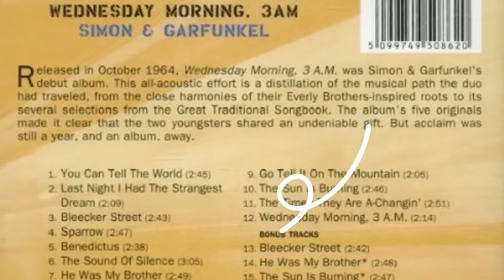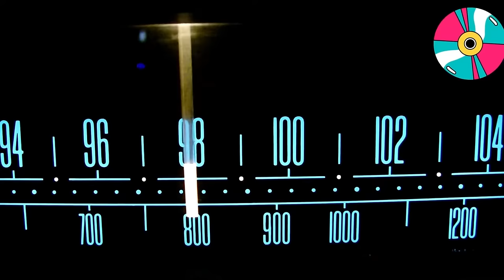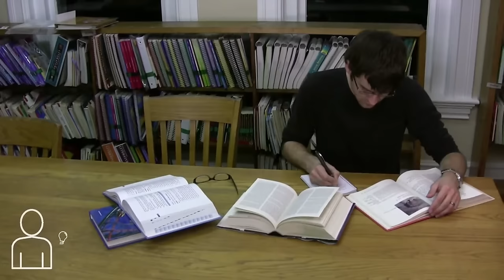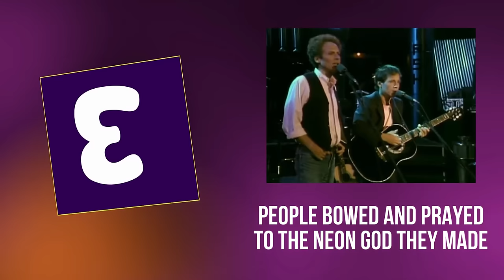Historia de THE SOUND OF SILENCE 🤫 Simon & Garfunkel VS Disturbed | Trembol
Historia de The Sound of Silence en Español | La historia completa una de las mejores canciones de todos los tiempos, compuesta por Simon and Garfunkel en 1962 y renovada en 2015 por el grupo de Heavy Metal Disturbed

🎨 Disfruta de la VERSIÓN EXTENDIDA de la Historia de The Sound of Silence y muchos más CONTENIDOS EXCLUSIVOS

RESUMEN
50 años separan la canción original de Simon & Garfunkel, de la versión Heavy Metal de Disturbed, pero The Sound of Silence es una canción eterna, un tema que expresa un sentimiento de manera tan bonita que siempre será actual, pero ¿sabes lo que significa?, ¿cómo se compuso? o si a Simon y Garfunkel les gusta la nueva versión. Esta es la historia detrás de The Sound of Silence, el Sonido del Silencio.

ARTÍCULOS RECOMENDADOS
📰 La versión de Disturbed del clásico de Sting ‘If I ever lose my Faith in you’

RECURSOS USADOS
🖼️ Los vídeos e imágenes usados en el vídeo son de CANVA.

📧 Si quieres contactarnos para cualquier consulta, reclamación, publicidad, nos encontraras

Trembol no tiene ningún derecho sobre las imágenes o vídeos de la película o los artistas usados para la creación del vídeo. Su uso es meramente para entretenimiento. Si usted quiere comunicarse con Trembol a este efecto, por favor, háganlo en el enlace de contacto anterior.